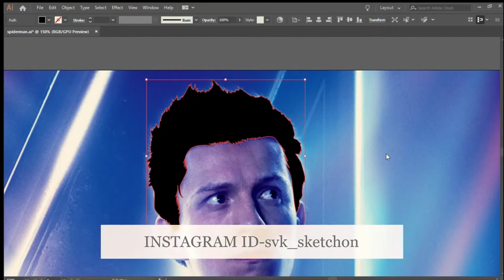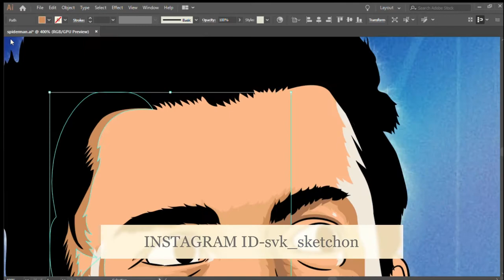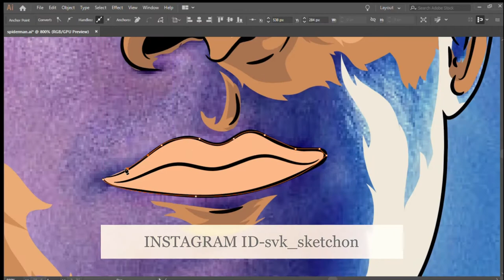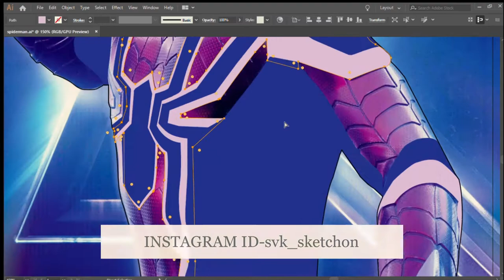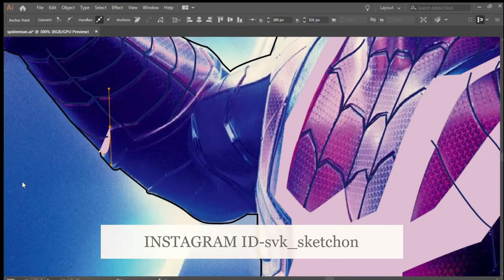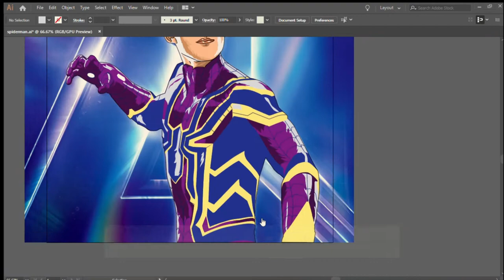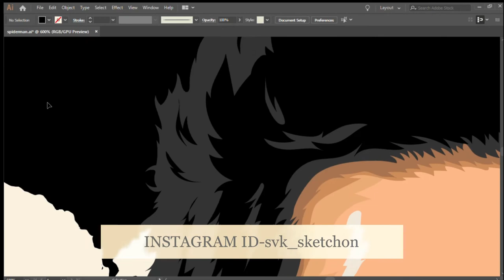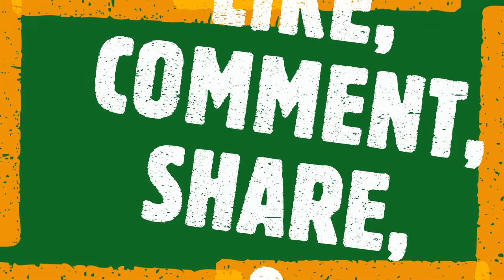SPIDER MAN ILLUSTRATION | SPEED ART | ILLUSTRATION USING MOUSE | DIGITAL ART | GRAPHICS | CARTOON